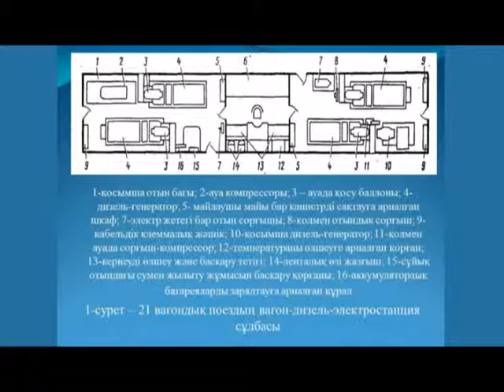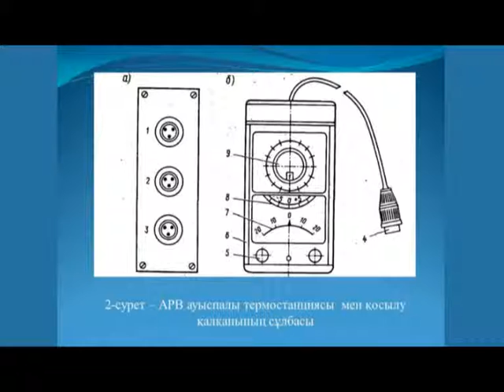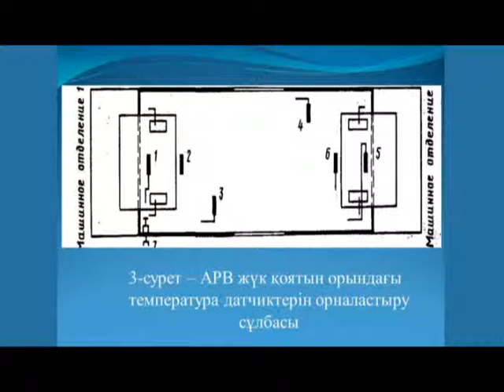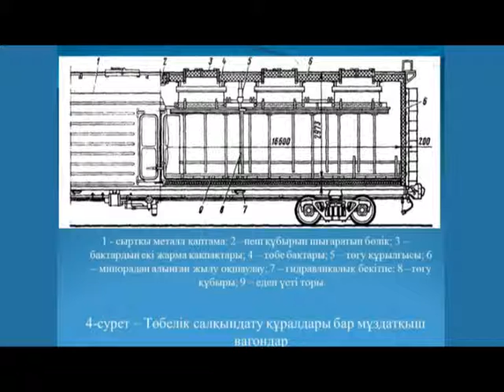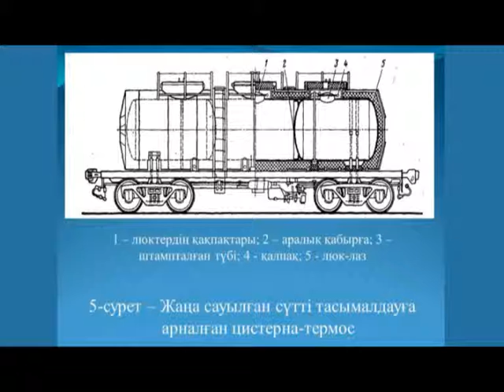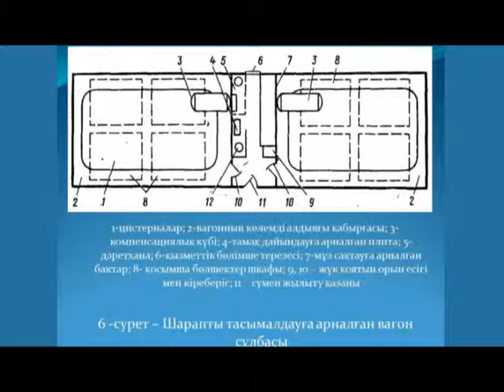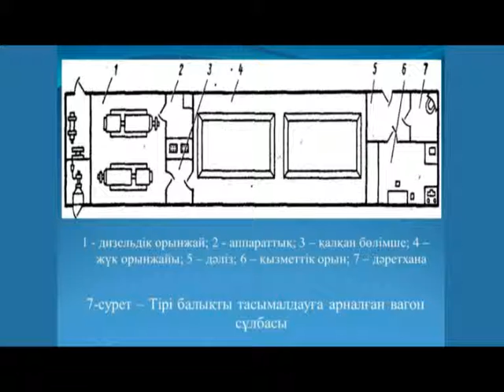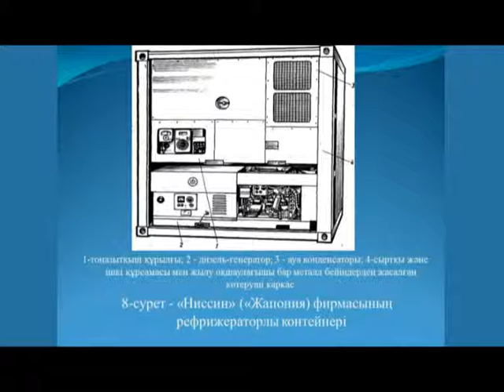Видеолекция Изотермиялық вагондар мен контейнерлер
По дисциплине: "Хладотранспорт"
Для специальности: 5В090100 "Организация перевозок, движения и эксплуатация транспорта"
Автор: Косбармаков С.Ж.